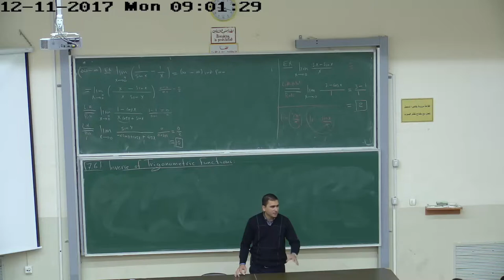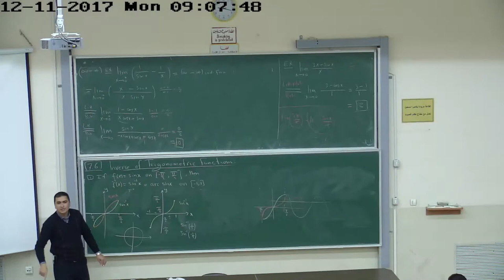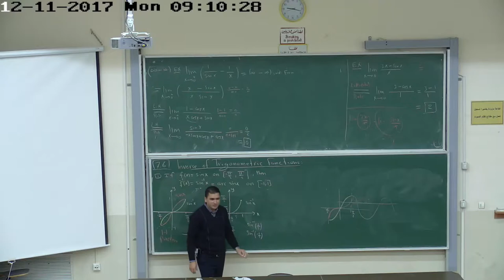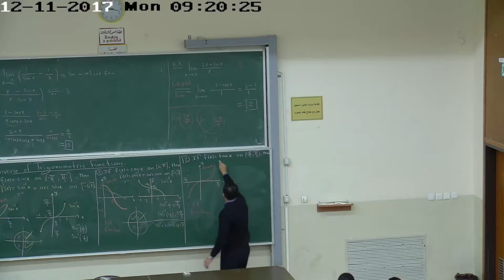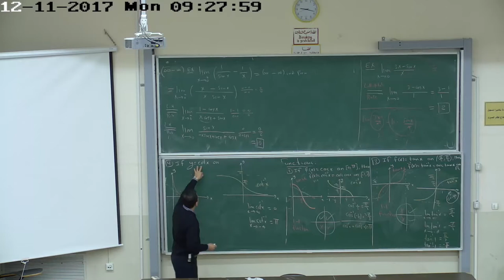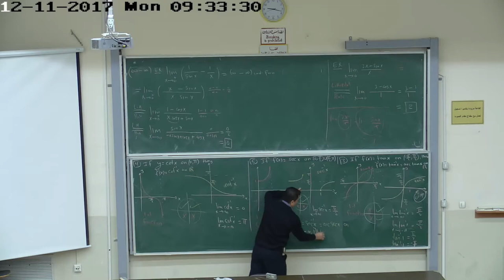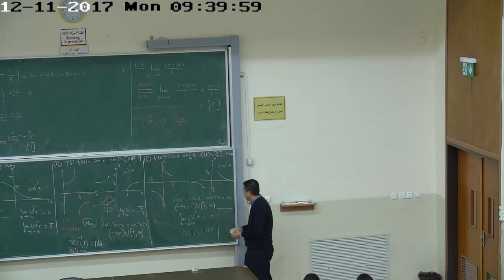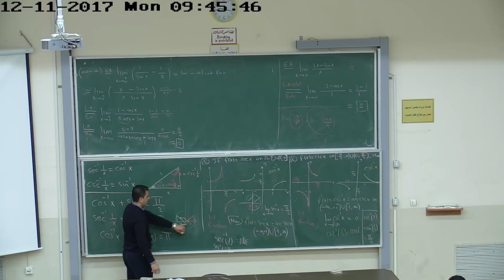7.6 Inverse Trigonometric Functions_Part 1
Birzeit University
Palestine
د. عبد الرحيم موسى
دائرة الرياضيات
جامعة بيرزيت
فلسطين

Calculus I - Math1411

1.1 Functions and their Graphs
1.2 Combining Functions
1.3 Trigonometric Functions

2.1 and 2.2 Rates of Change and Tangent to Curves and Limit of Functions
2.3 The Precise Definition of a Limit
2.4 One-Sided Limits
2.5 Continuity
2.6 Limits Involving Infinity and Asymptotes of Graphs

3.1 Tangents and the Derivative at a Point
3.2 The Derivative as a Function
3.3 Differentiation Rules
3.4 The Derivative as a rate of Change
3.5 Derivatives of Trigonometric Functions
3.6 The Chain Rule
3.7 Implicit Differentiation
3.8 Related Rates
3.9 Linearization and Differentials

4.1 Extreme Values of Functions
4.2 Mean Value Theorem
4.3 Monotonic Functions and the First derivative Test
4.4 Concavity and Curve Sketching
4.5 Applied Optimization
4.7 Anti Derivatives

5.2 Sigma Notation and Limits of Finite Sums
5.3 The Definite Integral
5.4 The Fundamental Theorem of Calculus
5.5 Indefinite Integrals and the Substitution Method
5.6 Substitution and Area Between Curves

6.1 Volumes Using Cross-Sections
6.2 Volumes Using Cylindrical Shells
6.3 Arc Length
6.4 Areas of Surfaces of Revolution

7.1 Inverse Functions and Their Derivatives
7.2 Natural Logarithms
7.3 Exponential Functions
7.4 Exponential Change and Separable Differential Equations
7.5 Indeterminate Forms and L'Hopital's Rule
7.6 Inverse Trigonometric Functions
7.7 Hyperbolic Functions
7.8 Relative Rates of Growth

8.1 Integration by Parts
8.2 Trigonometric Integral
8.3 Trigonometric Substitutions
8.4 Integration of Rational Functions by Partial Fractions
8.7 Improper Integrals